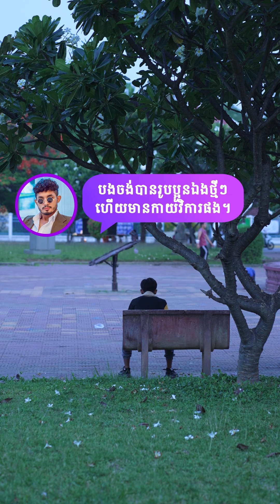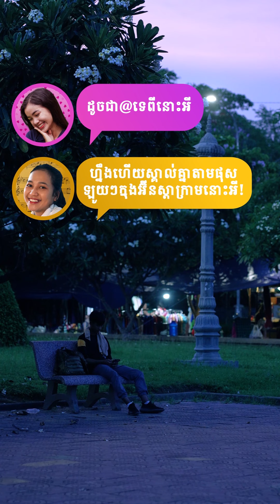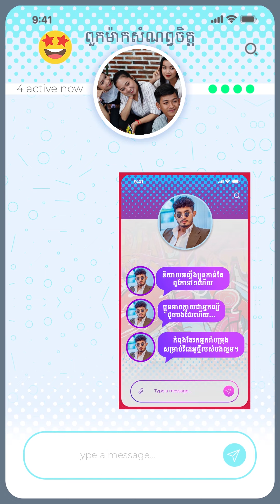ភាគ 3: ល្អពេកហើយមិនគួរឱ្យជឿទេ